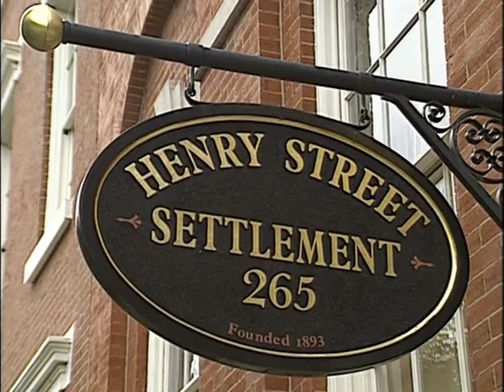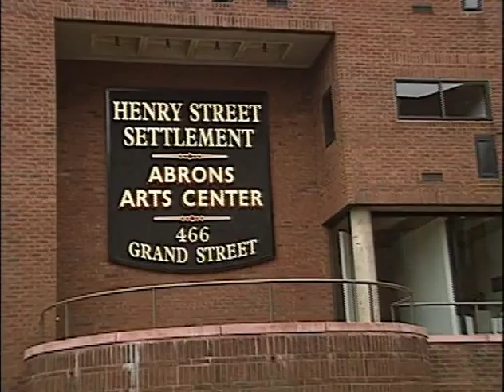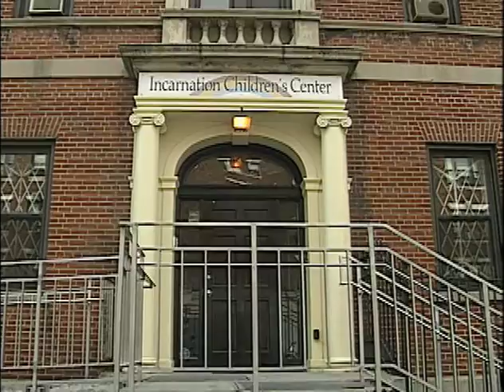1996 • Community Internship Program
Community Internship Program
Henry Street Settlement

In this partnership, United Parcel Service (UPS) sends its managers to the Henry Street Settlement to learn about inner-city life. Managers visit homebound seniors, teach job skills and deliver food to the homeless, while learning about the diversity of their workers and the people they serve. The Henry Street Settlement learns how the corporate world solves its problems.